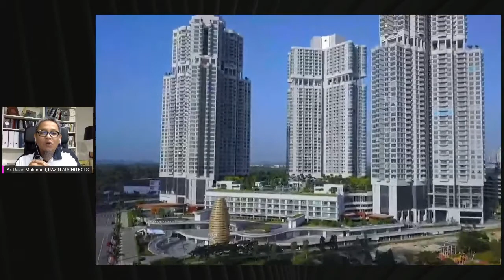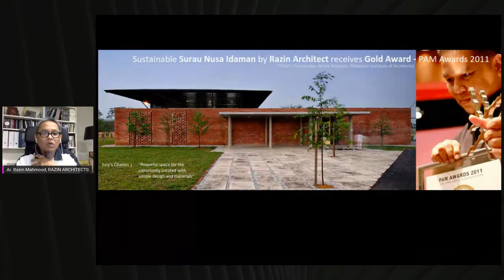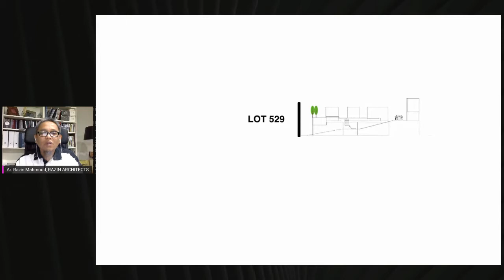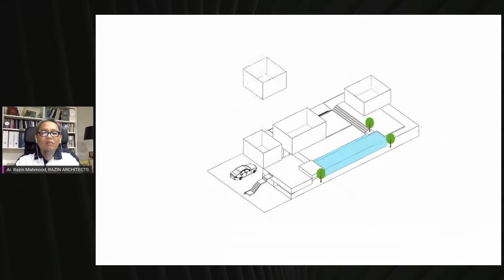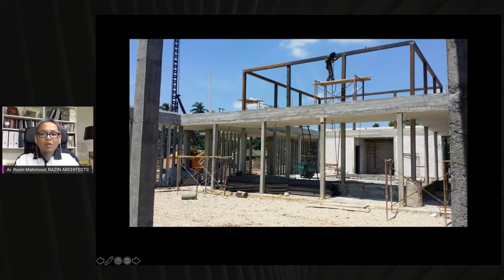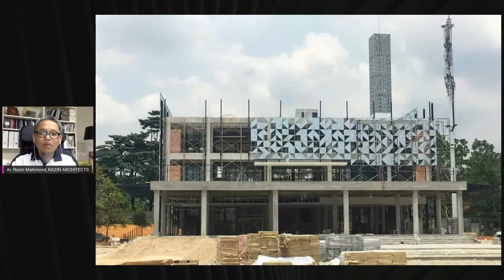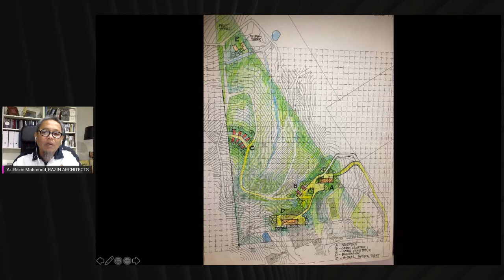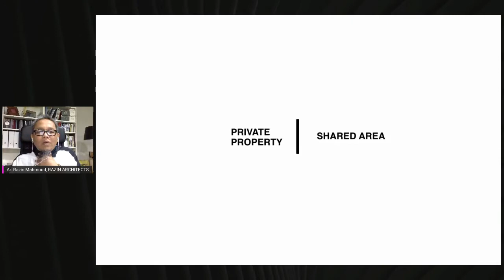Blurring Boundaries by Razin Architects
Showcasing the works of Razin Architects, an architectural firm based in Johor Bahru, the webinar series will feature the evolution of the practice. From private residences to small offices, hotels and religious buildings the selected works will illustrate the attempt to create feel-good spaces responsive to our tropical climate. Follow us on this journey to explore the in-between spaces in the tropics that demonstrates the firm’s absorption of global influences, without losing sensitivity to the local environment in any social context.